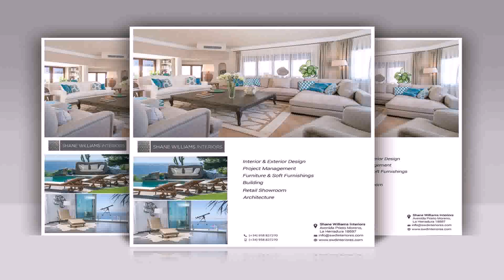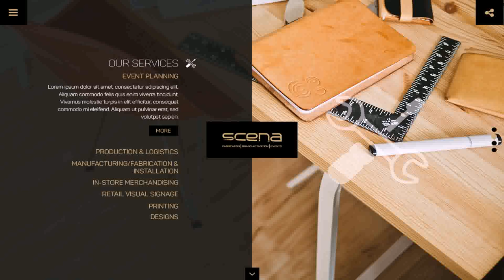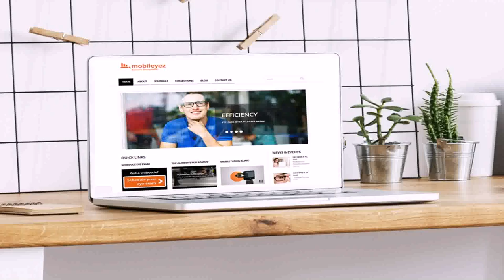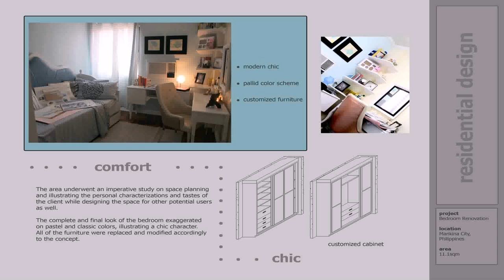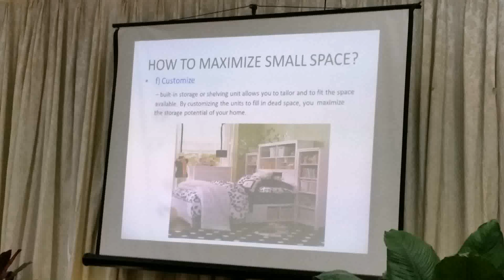Freelance Interior Designer In The Philippines